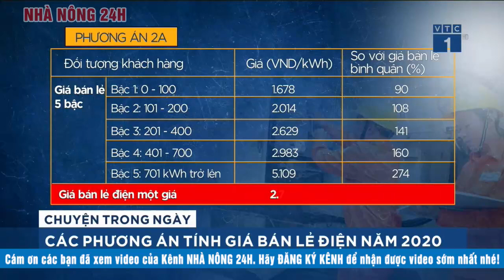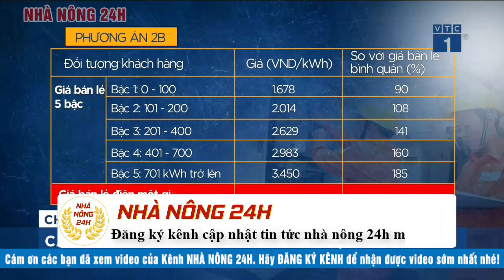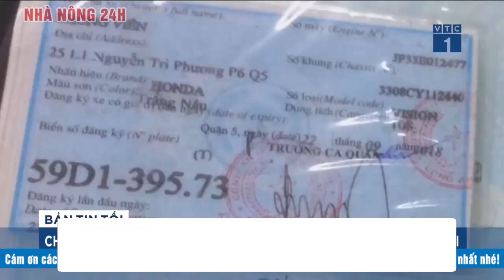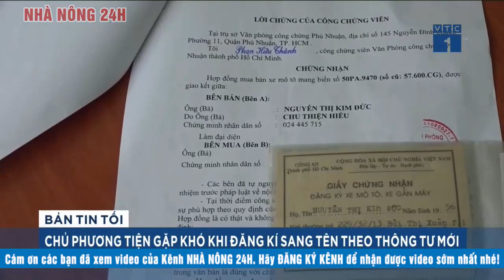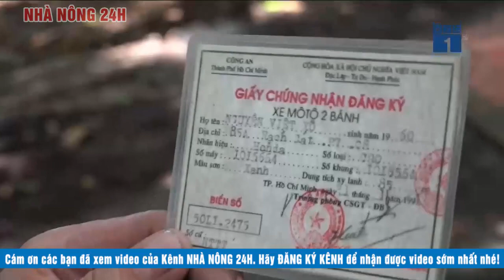Tin tức | Tin tức 24h mới nhất hôm nay 15/8/2020 | Chào buổi sáng | Người đưa tin 24G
1. Khởi tố cựu thứ trưởng Bộ GTVT Nguyễn Hồng Trường
2. Miền bắc mưa lớn kéo dài trong 4-5 ngày tới
3. Đội xung kích phòng chống thiên tai phát huy hiệu quả mùa mưa lũ
4. Ca bệnh ở Hải Dương diễn biến dịch tễ phức tạp
5. Các phương án tính giá bán lẻ điện năm 2020
6. Điện 1 giá không có lợi cho người nghèo
7. Chủ phương tiện gặp khó khăn khi đăng ký sang tên theo thông tư mới
8. Cần xác định chung sống an toàn với dịch